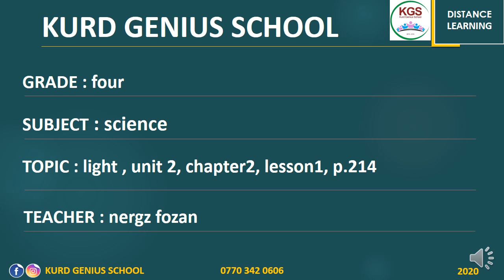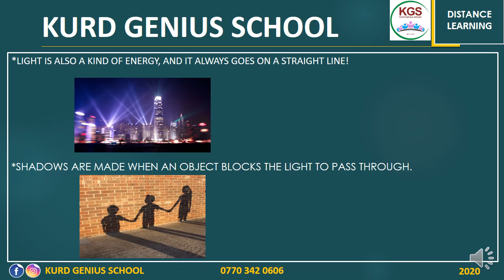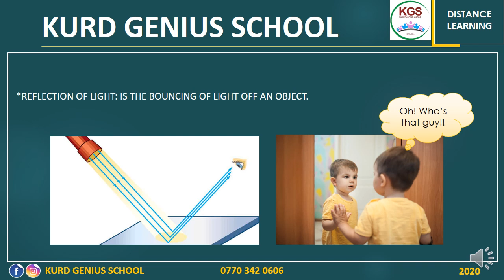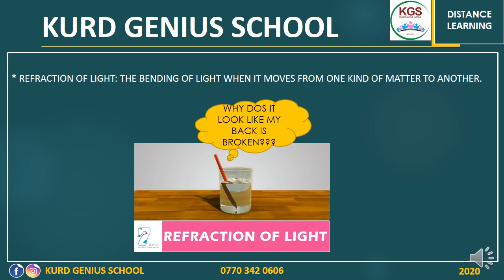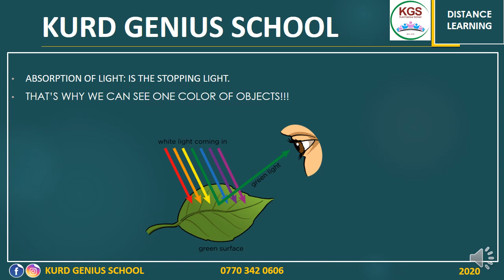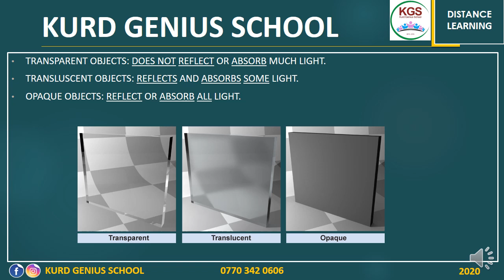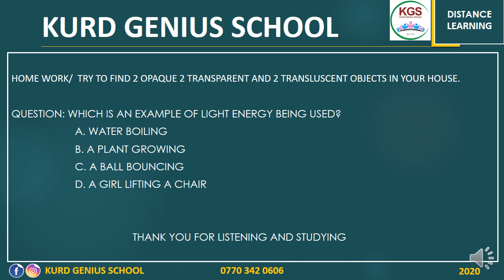Grade 4 ( Science )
Grade 4
Science -Light
Unit 2-Chapter 2-Lesson1
Page 214
Teacher:Ms.Nergz